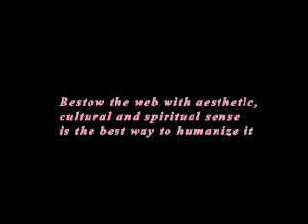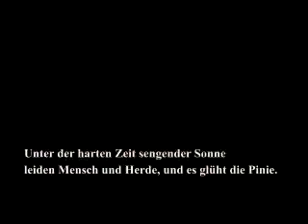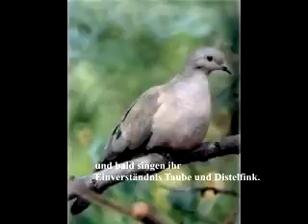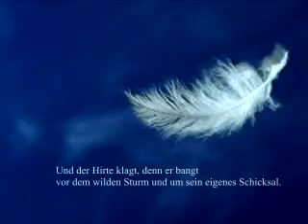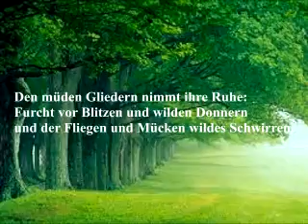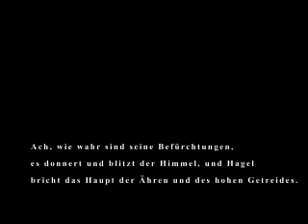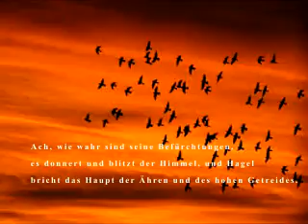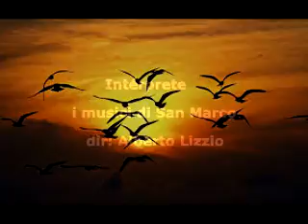02 Sommer-Vivaldi-die vier Jahreszeiten: I AllegroIIAdagio III.Presto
dargestellt und erzählt von Angel Torrisi